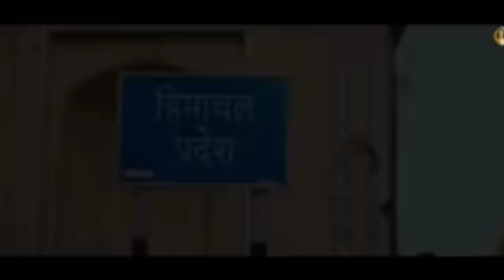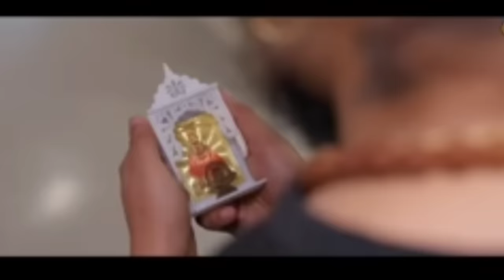Shyama preet mai tose lga baitha hu. 😍newsong